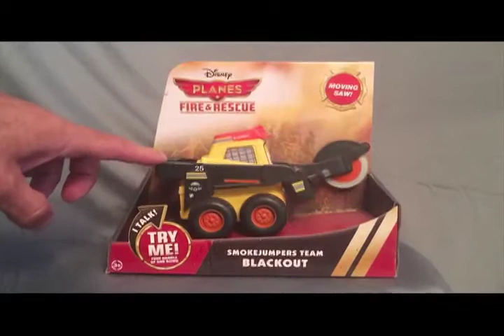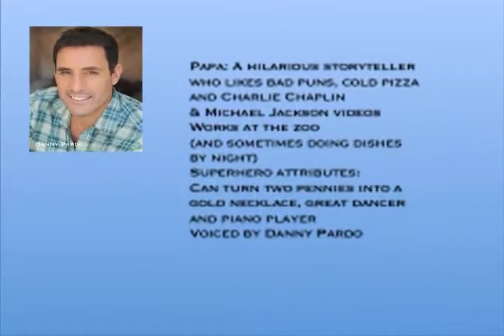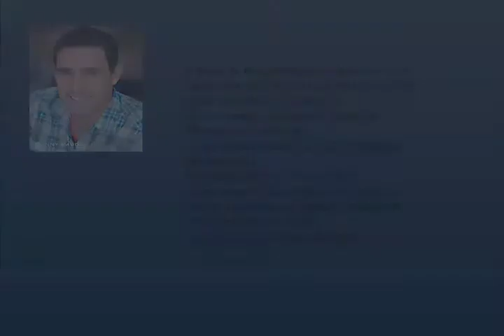DANNY PARDO - Animation Voiceover Demo May2016